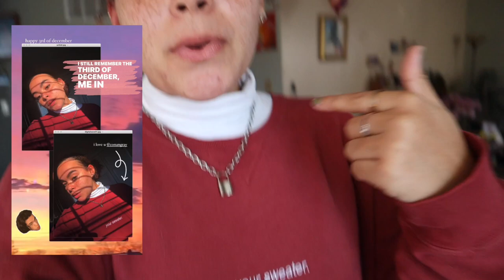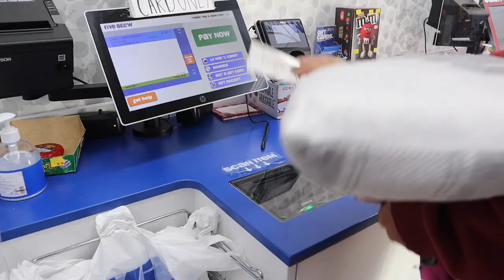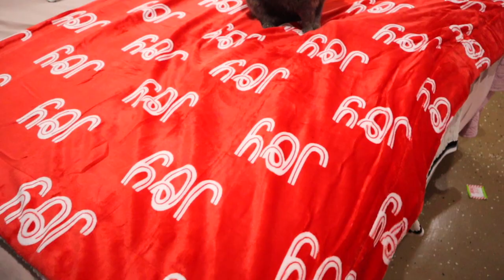✰ DECORATING MY ROOM FOR CHRISTMAS!! come decor shopping with me + cheap DIY decorations! ✰